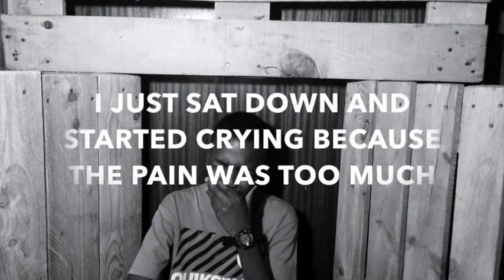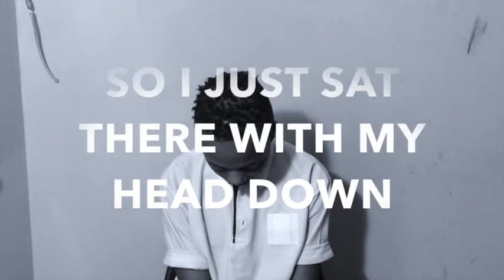National School of the Arts: Don't blame the victim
NSA submitted this powerful message against abuse.  Too often we blame the victim instead of standing up against the perpetrator.